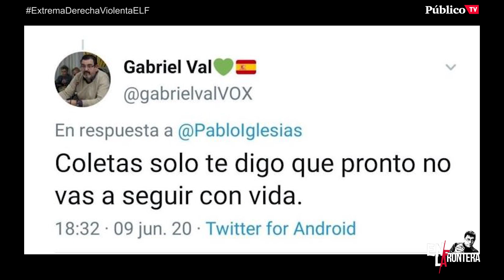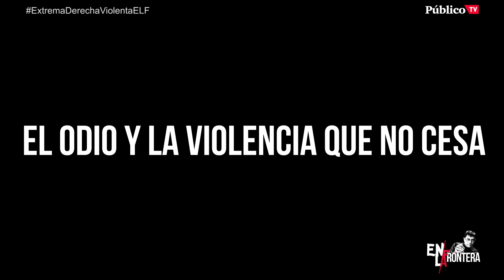EnLaFrontera415 - Plaza Frontera: extrema derecha y violencia con Monedero y Jorge Verstrynge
La izquierda renunció a la lucha armada y la violencia, pero la derecha sigue en las mismas. ¿Quién está detrás de esa violencia? ¿Cuál es su origen?

La violencia de la extrema derecha es una amenaza para la convivencia y la democracia en todos nuestros países.

Sigue aquí EnLaFrontera415 con Juan Carlos Monedero y Jorge Verstrynge.